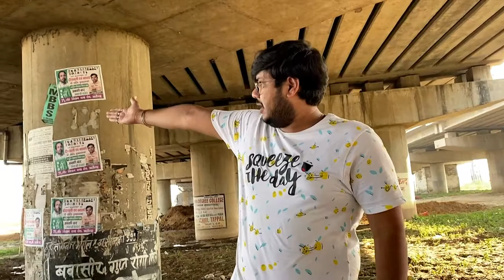Tasty Dhaba Khana | Yamuna Expressway | Best Food | Pranzo Sideona PS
Hello guys since many were requesting me to do a food vlog on Yamuna Expressway so here it is. Its one of the best restaurant with price list and complete review .
Lets try and hit 100 likes on this video

Name : Sharma Ji Ka Dhaba